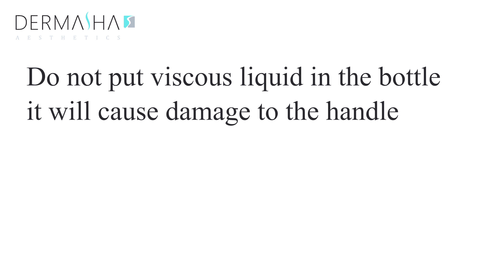VP-OJ7 7 In 1 Hydra Facial Oxygen Machine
7 In 1 Hydra Facial Oxygen Machine
Features: Get Rid of Black Heads, Lifting and Firming, Clean Dirt, Moisturizing, Brighten Skin Colour.
Multifunctional product, one product for all your needs.